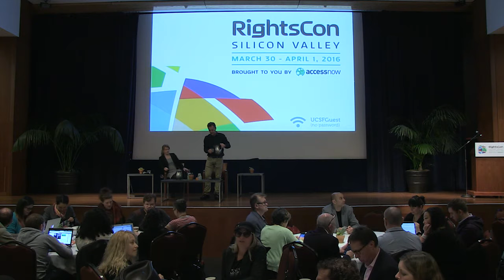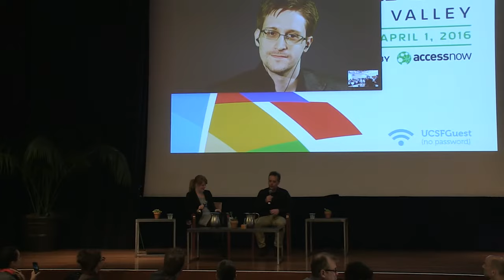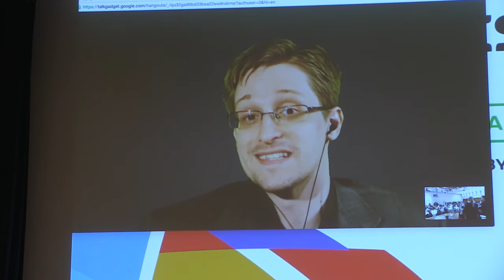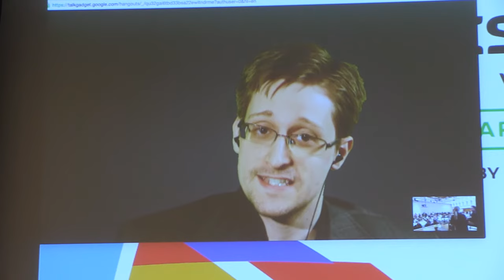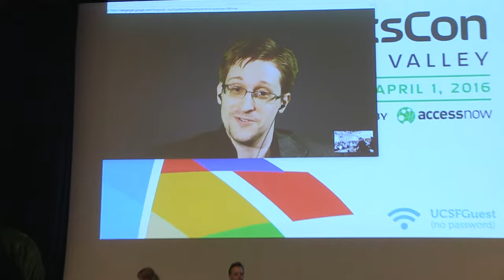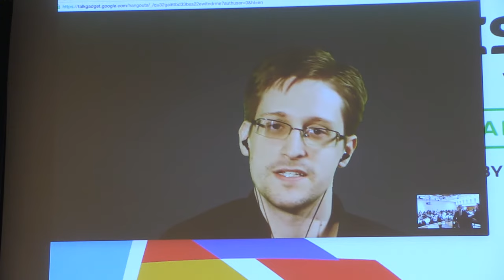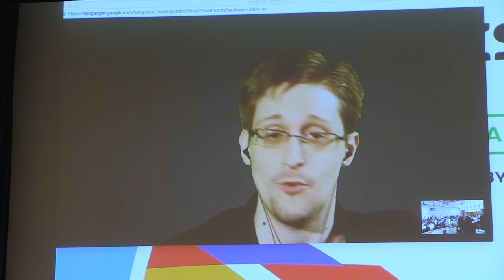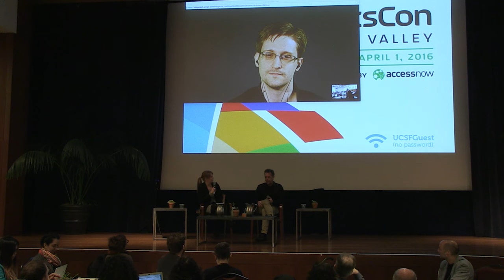Edward Snowden Fireside Chat @Silicon Valley Human Rights Conference 2016